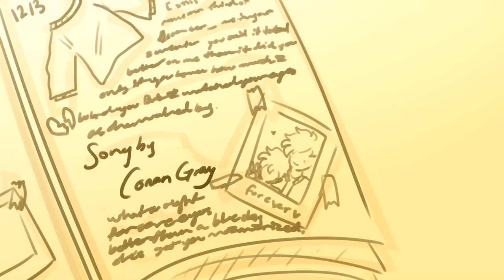Heather (Conan Gray) - Animatic 🧥📓🧣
sad gay times
Edit: I'M SO SORRY THE DATE IS WRONG!! I WROTE THE ACTUAL DATE WHEN I WAS MAKING IT